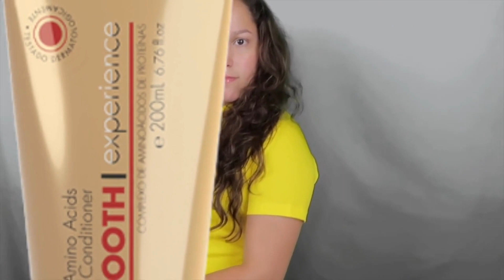Progressiva Smooth Experience é confiável? Alisa Mesmo? Saiba tudo sobre a Progressiva das Famosas.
O Smooth Experience é uma poderosa e revolucionária progressiva sem formol que vai te proporcionar cabelos lisos todos os dias. Você não precisará perder mais tempo no salão. Já pensou ficar com o cabelo liso no conforto da sua casa, sem complicações em apenas 4 passos? Aposte no Smooth Experience e surpreenda-se com os resultados. O principal componente do Smooth Experience é o PROLISS 100, responsável por deixar o cabelo com um efeito liso mais natural e sem frizz. O Smooth Experience não possui cheiro, não faz fumaça e não provoca ardência no couro cabeludo ou qualquer outra reação desagradável. O Smooth Experience tem uma tecnologia que vem sendo usada a favor da beleza do cabelo, que age na cutícula do fio, sem agredi-la. Sela, protege e reorganiza essa fibra naturalmente, sem causar qualquer tipo de dano. Ela reduz o volume e abre os cachos e alisa 100% nos cabelos cacheados e ondulados. Sem contar que confere brilho, retira o frizz e o volume. Pode ser usado em todos os tipos de cabelos, é compatível com cabelos loiros, tingidos e com outras químicas.

Neste Vídeo:

00:00 Cabelos lisos de salão em casa
00:03 Qual a melhor progressiva para alisar o cabelo?
00:09 Como acabar com os cabelos armados e com frizz?
00:14 O segredo das blogueiras revelado.
00:20 Tudo sobre a escova progressiva smooth experience
00:24 3 Dicas de escova progressiva para fazer em casa
00:32 Escova progressiva das famosas.
00:52 Deixe seu like e se inscreva em nosso canal
01:00 Progressiva sem formol.
01:10 Cabelos lisos todos os dias sem precisar ir ao salão
01:16 Passo a passo de como usar o smooth experience
01:36 Alisa sem danificar, sem formol
02:00 Alisa e hidrata em poucos minutos
02:01 Pode usar em cabelos loiros? Tingidos ou descoloridos?
02:10 Benefícios do Smooth Experience para os cabelos
02:16 Cabelos lisos todos os dias sem precisar ir ao salão
02:20 Smooth Experience Funciona?
02:33 Resultado de salão em casa
02:53 Para todos os tipos de cabelos, cacheados, loiros e tingidos
03:15 Não danifica os cabelos, não contém formol
03:25 Cabelo liso e natural, sem frizz
03:30 Onde compra smooth experience em 2023
03:33 Site oficial do Smooth experience
03:40 Deixe seu LIKE, se inscreva em nosso canal. Obrigado por assistir!

Smooth Experience é confiável? Vale a pena? Onde comprar em 2023?